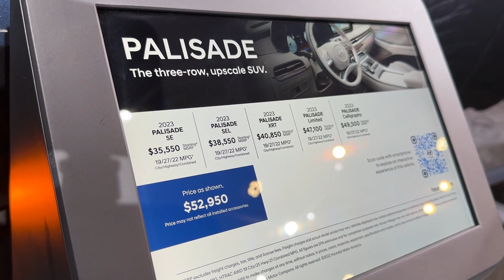Luxury Family SUV ! 2023 Hyundai Palisade Calligraphy